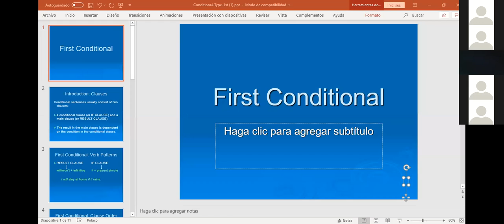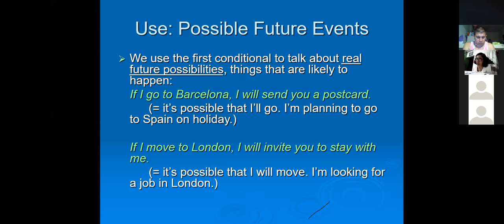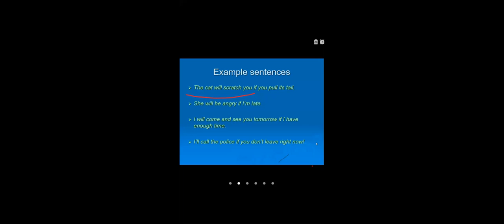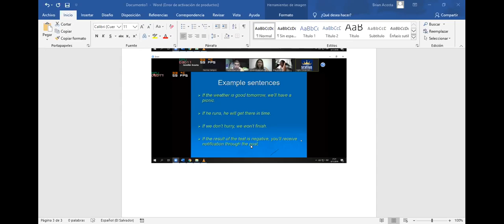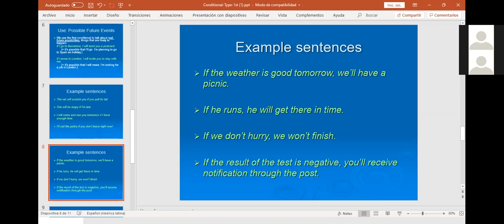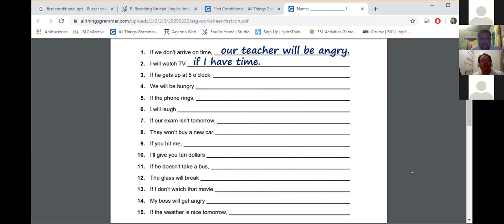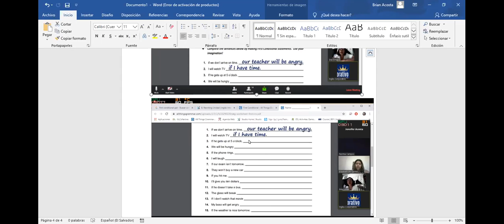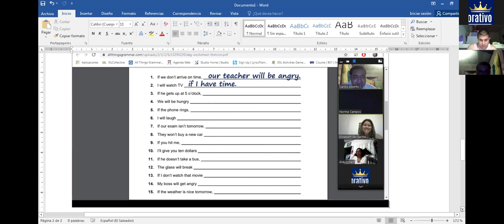Ingles Corporativo-first conditional